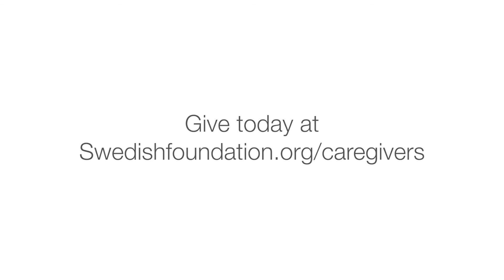Dolan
As a caregiver at Swedish Cherry Hill, you’re already a hero for health in our community. Every day you make an impact in our patients’ lives. And as a not-for-profit health care provider, we depend on your philanthropic support to continually provide our patients with the best health care possible. Take your work one step further with a gift to this year’s Caregiver Campaign.